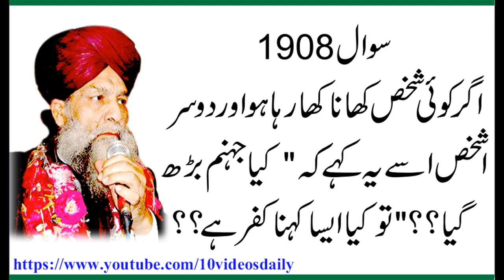1908 Your Hell Filled or Not Is this Sentence Kufr , Allama Syed Shah Turab ul Haq Qadri